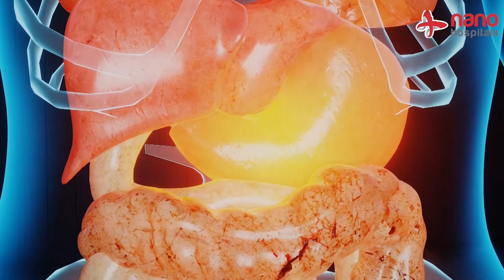Explanation on Acute Gastrophageal Reflux Disease and Gastritis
Watch Dr. Prathiba, Consultant Gastroenterologist at Nano Hospitals...

Acute Gastrophageal Reflux Disease (GERD) is a digestive disorder that occurs when the acidic contents of the stomach flow back up into the esophagus, causing symptoms such as heartburn, chest pain, and difficulty swallowing. This can happen when the lower esophageal sphincter, which is a muscle at the bottom of the esophagus that acts as a valve to prevent the backflow of stomach contents, becomes weak or relaxes inappropriately.

Acute GERD can be triggered by certain foods or drinks, such as spicy or fatty foods, alcohol, or caffeine, and can also be caused by lifestyle factors such as obesity, smoking, or stress. Treatment for acute GERD typically involves lifestyle modifications, such as avoiding trigger foods and losing weight, as well as medications such as antacids or proton pump inhibitors that help to reduce the amount of acid produced in the stomach.

Gastritis is an inflammation of the lining of the stomach that can be caused by a variety of factors, including infection with the bacteria Helicobacter pylori, excessive alcohol consumption, prolonged use of nonsteroidal anti-inflammatory drugs (NSAIDs) such as aspirin or ibuprofen, or autoimmune disorders. Symptoms of gastritis can include nausea, vomiting, abdominal pain, and loss of appetite.

Treatment for gastritis depends on the underlying cause but may involve medications such as antibiotics to treat an H. pylori infection or proton pump inhibitors to reduce the production of stomach acid. Lifestyle modifications such as avoiding alcohol and NSAIDs may also be recommended. In some cases, a gastroenterologist may perform an endoscopy to examine the lining of the stomach and take a biopsy to test for H. pylori infection or other conditions.
Explaining On acute gastroesophageal reflux disease and gastritis In Detail.